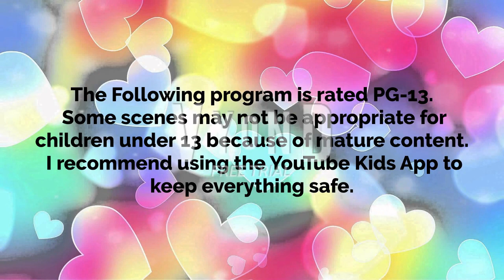Lloyd Brady Smashes A Cake In Martin's Face/Grounded (PG-13)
Requested by: @MTKMAVE7001

Lloyd Brayd as no right to smash a cake in my YouTube Friend Martin's face!

Featuring
Steve Fox (16)
Austin
Damien
Troy
Lydia Smith
Mad Ben
Victoria
Cheng
Oscar
Bobby
Victor
Kari Whitt
Camilla
Nanu
Chairman Rose
Karen

Side Note
. Austin, Damien, and Troy are from the Ben 10 Episode "The Unnaturals"
. I'm going to post a re-upload version of this since there are a lot of errors.